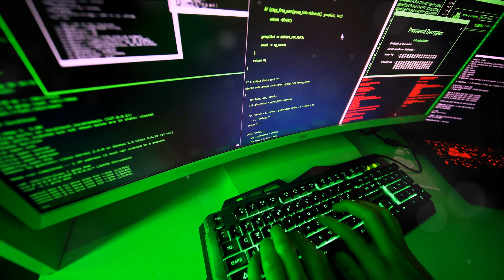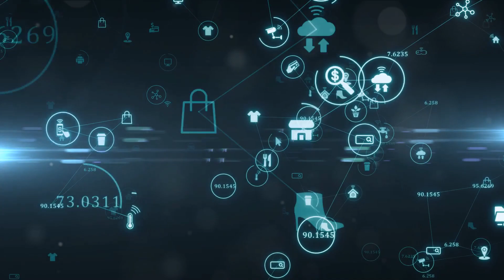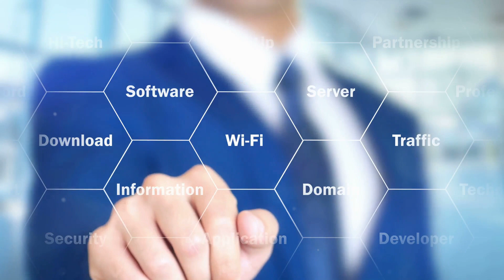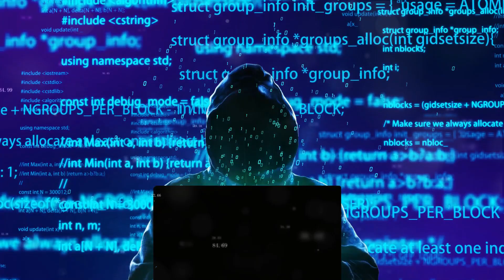The Mirai Botnet Attack of 2016: How IoT Devices Were Weaponized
Join me as we unravel the story behind the Mirai Botnet Attack of 2016, a landmark event that exposed the vulnerabilities of IoT devices and disrupted major websites like Twitter, Reddit, and Netflix. Discover how this powerful botnet exploited default credentials in IP cameras, routers, and DVRs to launch one of the largest DDoS attacks ever recorded. Learn about the impact of this attack on cybersecurity practices and the ongoing efforts to secure the growing number of connected devices. Don't miss this in-depth exploration of a pivotal moment in the history of cybersecurity.